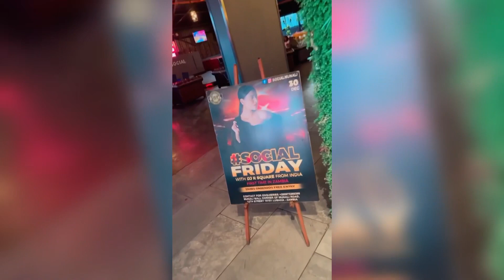Throwback ➡️ 30th December 2022 gig at Africa (Lusaka Zambia 🇿🇲)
What an amazing night at 30th December 2022 at Social Africa lusaka, Zambia 🇿🇲.
Love DJ R SQUARE ( rupkatharoy )